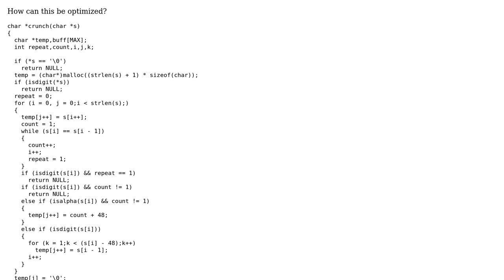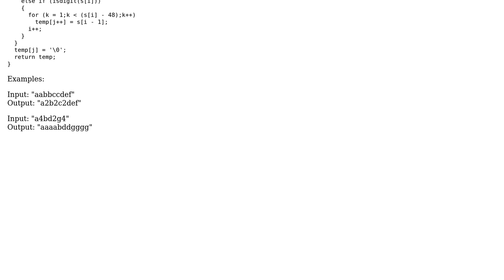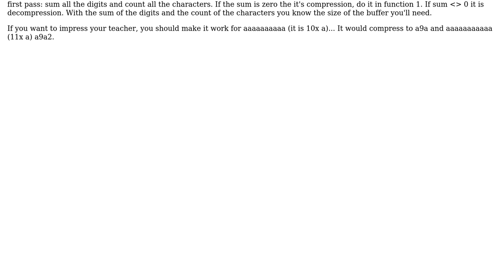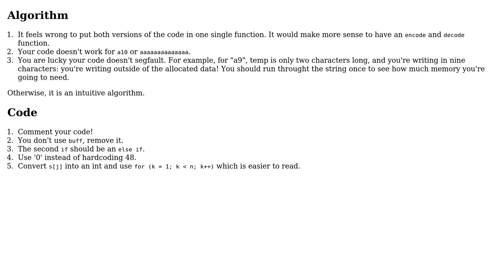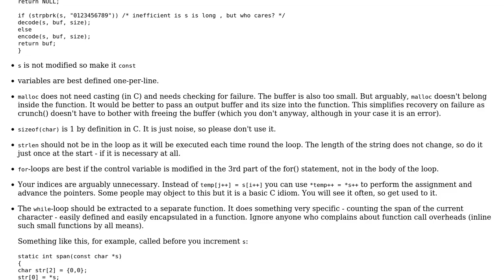Code Review: String-crunching routine (4 Solutions!!)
Code Review: String-crunching routine